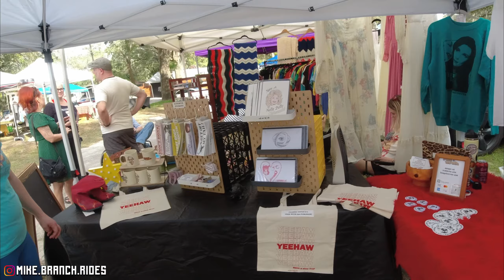Hippies HATE Harley Davidson...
Amazon Wishlist